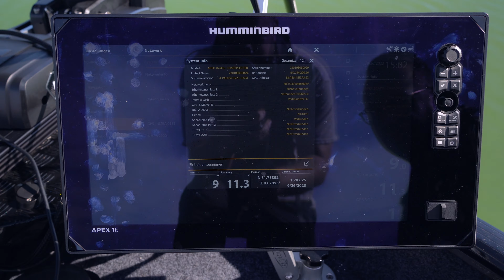Revolutionäre Updates für Humminbird Helix, G3, G4, Solix & Apex: Bessere Leistung & Qualität!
"Revolutionäre Updates für Humminbird Helix, G3, G4, Solix & Apex: Bessere Leistung, Qualität & Integration!"
Es ist selten, dass wir bei der Firma Humminbird so begeistert sind wie jetzt – dank der kürzlich angekündigten Updates für die Humminbird Helix, G3 und G4 Serie sowie die neuen Solix und Apex Updates.
Zahlreiche bisherige Kritikpunkte, darunter Systemabstürze, Bildqualität und Netzwerkfähigkeiten, gehören mit diesen Neuerungen vermutlich der Vergangenheit an. Echolotexperte Tim Adrychowski vom Echolotzentrum und Sascha Weiher von Technik fürs Boot, dem deutschen Distributor für Humminbird und MinnKota, führen Sie durch die innovativen Features der aktuellen Humminbird Echolot-Updates. Doch nicht nur die Echolot-Bilder wurden optimiert.
Auch die Integration neuester Minn Kota-Modelle wurde berücksichtigt. Haben Sie Fragen zu Humminbird-Geräten? Kontaktieren Sie uns jederzeit.
Ein letzter Hinweis: Achten Sie unbedingt auf die korrekte Reihenfolge beim Updaten Ihrer Geräte. Das ist essentiell, um irreparable Schäden zu vermeiden. Wir stehen Ihnen dabei unterstützend zur Seite.

Fragen? Beratung? Sie haben 3 Möglichkeiten:
2. Besuchen Sie unseren riesigen Showroom in der Nähe von Paderborn

Das Echolotzentrum ist offizieller autorisierter Fachhändler für Lowrance, Simrad, Humminbird, Garmin, Raymarine und bezieht die Geräte ausschließlich über deutsche Vertriebswege.